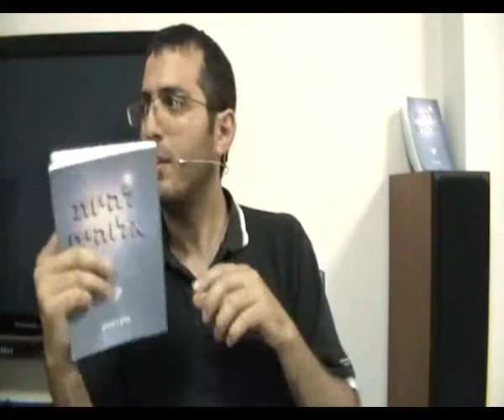הספר להיות אלוהים אמונה, איך אפשר לחיות בעולם הנפרדות, בלי אמונה ידיעה פנימית, אמונה או ידיעה, לא להאמין, פרומו